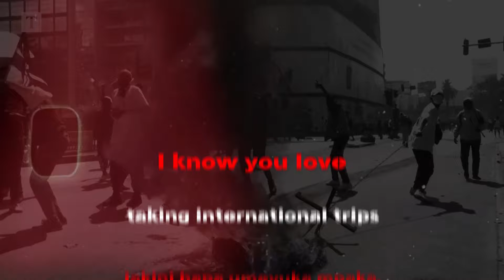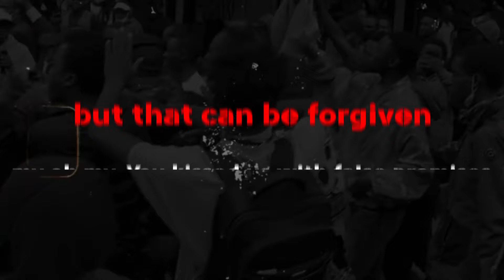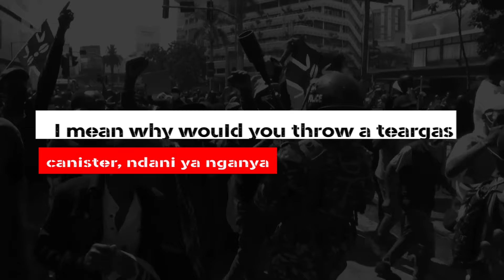Cardiac Poet - Mtukufu Lies (Mo Sala Bill Burden)